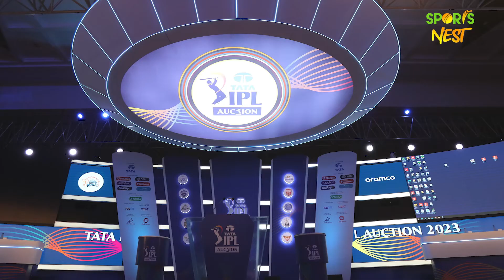IPL 2023: 74 दिन से घट कर 60 दिन का हो सकता है Indian Premier League 16th season | Sports Nest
IPL 2023 यानि की Indian Premier League का 16वां सीजन की तैयारिया शुरू हो चुकी है। हाल ही मे IPL mini auction के जरिये खिलाड़ी भी खरीदे और बेचे गए। लेकिन अभी तक IPL के शुरू होने की अफिशल डेट नहीं आई है लेकिन इस बीच खबर ये या रही है की हो सकता है की इस बार का टूर्नामेंट 74 दिन की जगह सिर्फ 60 दिन ही खेला जाए। और इसके पीछे एक महत्वपूर्ण कारण भी है जिसके चलते BCCI चाहते हुए भी टूर्नामेंट को 60 दिन से ऊपर नहीं ले जा सकती।